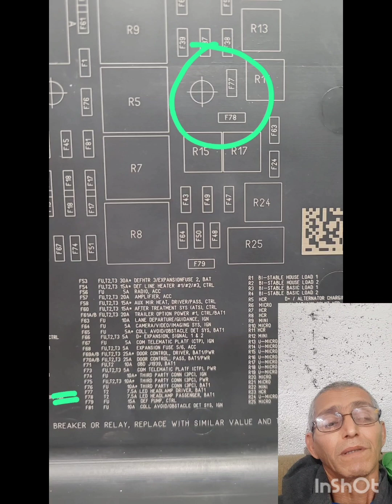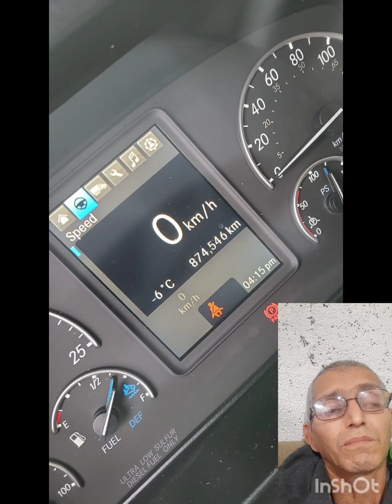BUENAS, AQUI UN VIDEO DE UNA FALLA DE LUCES Y MIREN LO QUE ERA, MOTOR DD15, SALUDOS